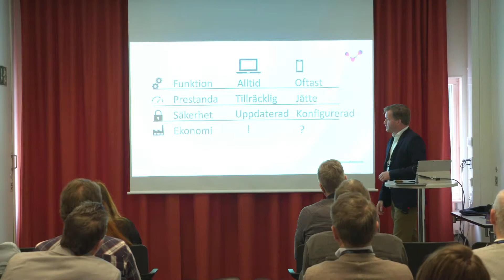H.O.U.S.E 2020 - After Event film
This is a film from our annual HOUSE-event. This year whistle blower and data rights activist Brittany Kaiser paid us a visit and held a super interesting talk on how to protect or data. See you next year!